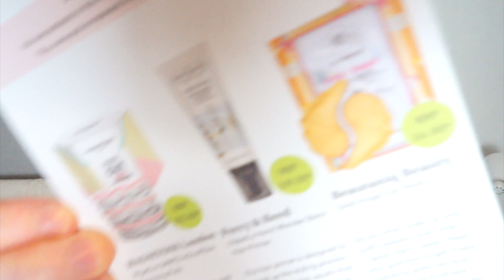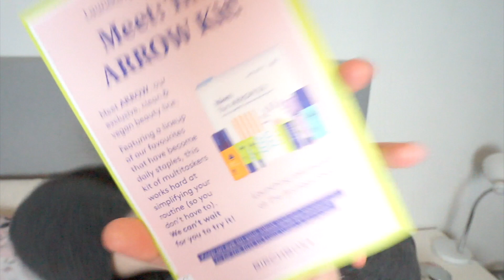Birchbox UK | March 2021 Unboxing! | KayleighMC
Birchbox UK | March 2021 Unboxing!

Lipstick I'm wearing: Benefit They're Real Double the Lip in 'Pink Thrills'

1.05k.